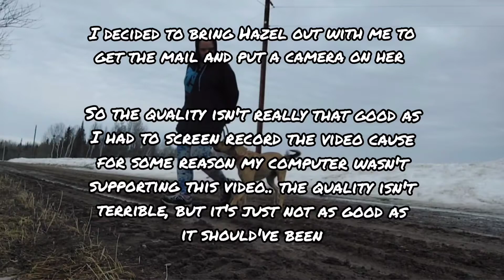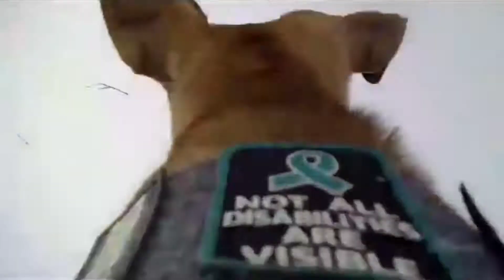Hazel POV while I get the mail..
⚠️Please be aware that there is flashing and fast movement as Hazel is running around with a camera on her back⚠️

-About Us-

Peanut is a retired service dog.
She is a pomeranian and samoyed mix

Hazel is my current multipurpose service dog, Hazel is a mix of multiple breeds, you'll find her breeds in a video titled:

"This was a total surprise! Embark DNA test results for my service dog in training"

Both Peanut and Hazel are females, as well as their handler Kat

Kat is a 20 year old girl who suffers from physical and mental conditions that is mitigated from the use of a service animal.

*Legal Information*

ADA.gov Q27. What does under control mean?  Do service animals have to be on a leash?
A. The service animal must be harnessed, leashed, or tethered while in public places UNLESS these devices interfere with the service animal's work or the person's disability prevents use of these devices. In that case, the person must use voice, signal, or other effective means to maintain control of the animal.